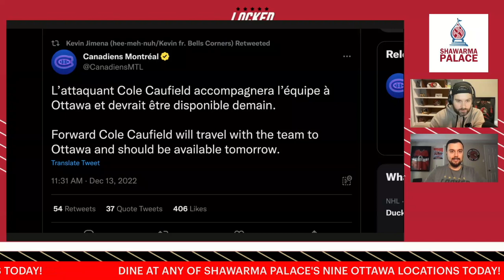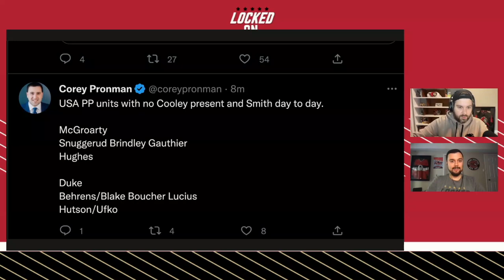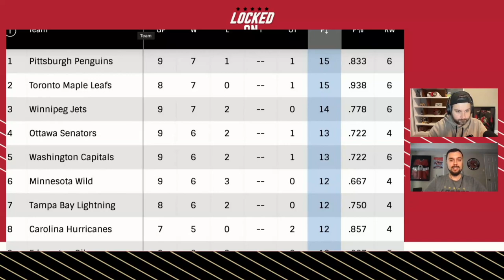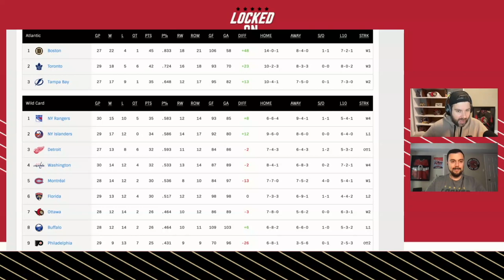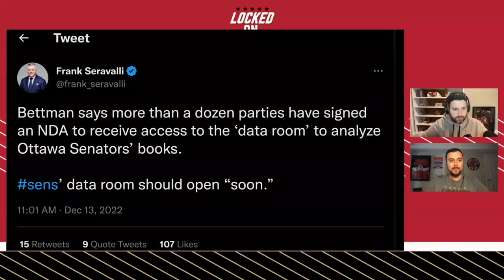Ottawa Senators Shutout Victory Over Anaheim Ducks Overshadowed By Tim Stützle Injury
The Ottawa Senators are 6-2-1 since US Thanksgiving!

Ross Levitan and Brandon Piller react to a tidy 3-0 shutout victory for the Sens over the absolutely horrible Anaheim Ducks.  However, Cam Talbot's first shutout with Ottawa was overshadowed by an injury to süperstar Tim Stützle.  We discuss that before getting into some World Juniors talk after Zack Ostapchuk was named to Team Canada ... and Tyler Boucher is looking to have a favourable spot at Team USA camp.  Finally, we touch on Gary Bettman's update on the sale of the Ottawa Senators + today is Melnyk's 17th annual Skate For Kids event.

Shawarma Palace:  Ottawa’s Favourite Shawarma Since 97 • Six Ottawa locations • Authentic and delicious flavours • The only palace for Shawarma.

SimpliSafe:  With Fast Protect™️ Technology, exclusively from SimpliSafe, 24/7 monitoring agents capture evidence to accurately verify a threat for faster police response. There’s No Safe Like SimpliSafe. Visit SimpliSafe.com/LockedOnNHL to learn more.